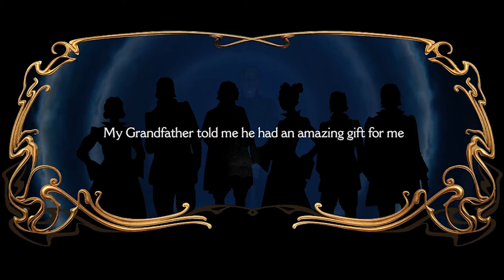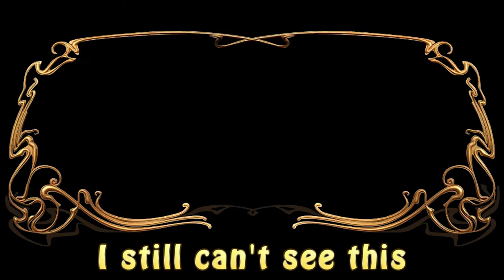ANOTHER DIMENSION - Lyra's Destiny - Dream Chronicles 4: The Book of Air (Challenge Mode)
We're back with Dream Chronicles as Lyra, Faye's daughter! How will Lyra fare as the Chosen One?